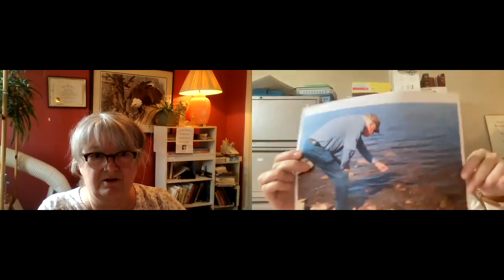indigenous Prayer sabbath tobacco